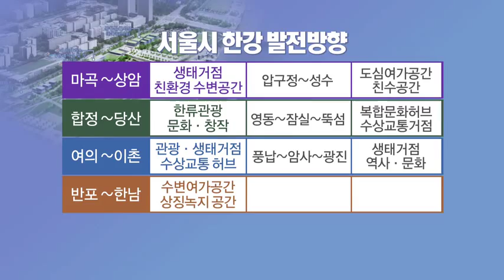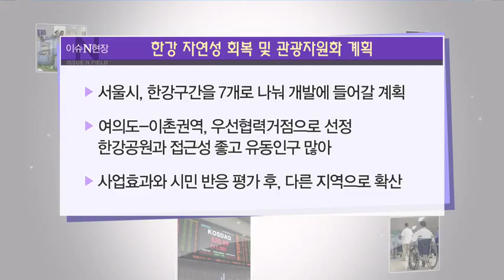여의도~이촌권역에 40만㎡에 수변문화지구 조성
앵커)서울시와 정부가 여의도와 이촌권역을 잇는 지역에 여의도 샛강 생태기능 회복 등 자연성 회복과 관광자원화를 추진하기로 했습니다. 내년부터 2019년까지 모두 3981억원의 대규모 예산이 들어가는 사업인데요. 치수와 수자원 확보를 주 목적으로 했던 한강의 기능을 자연환경과 시민.관광객이 어우러진 공간으로 재창조한다는 계획입니다.